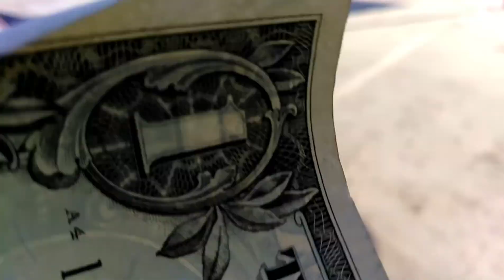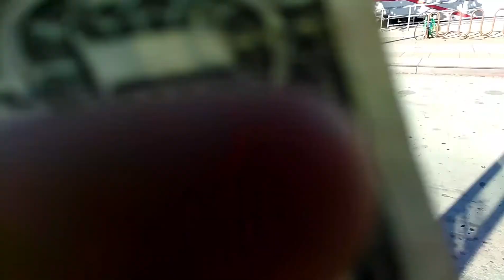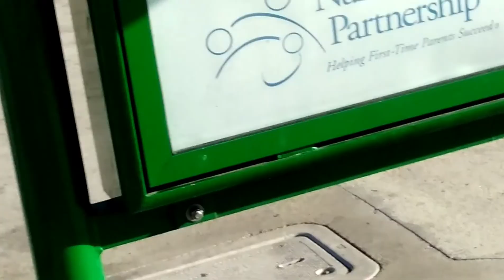Random train stuff! Caltrain Special